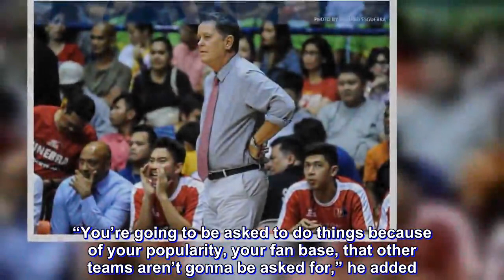Playing for Ginebra both a curse and a blessing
While it hasn’t been officially announced by the league just yet, it appears that Brgy. Ginebra is all set to open the PBA’s 44th season on Januray 13 at the Philippine Arena.

It’s rush time for the Gin Kings as they only started practicing Friday, January 4.

“Apparently, we are [playing on the opening]. That’s what we’ve been told,” head coach Tim Cone said.

“We were told we were gonna play on the 19th in Guam. The league tapped us to suddenly play in the opening game at the Philippine Arena,” he added.

Cone said that being in Ginebra makes them susceptible to things like that just because they’re the PBA’s most popular team.

Naturally, the league wants to maximize on a big even like the opening of the new season and the presence of Ginebra certainly allows the PBA to do just that.

“I told guys that’s the curse and blessing of being a member of Ginebra,” Cone said.

“You’re going to be asked to do things because of your popularity, your fan base, that other teams aren’t gonna be asked for,” he added.

Still, it’s those same fans that make things worth it says Cone even though they now have to two-a-day practices just to be as ready as they can be for the opening.

“The idea of being a member of this group and that fan base overrules any inconveniences that we may have,” Cone said.